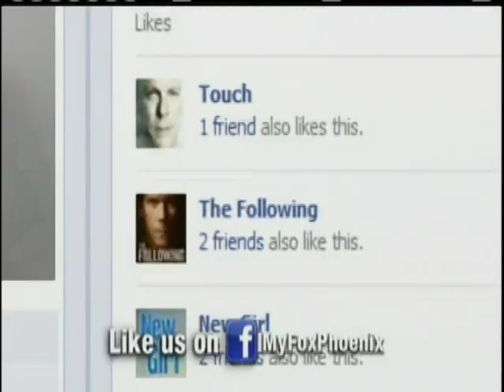FMSC FOX 10 Arizona Morning prepromote March 5, 2013